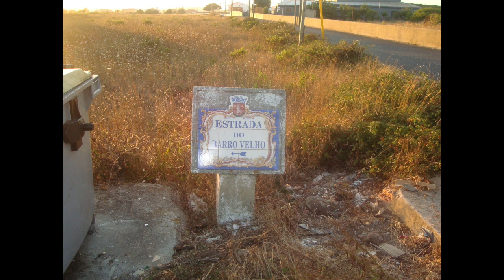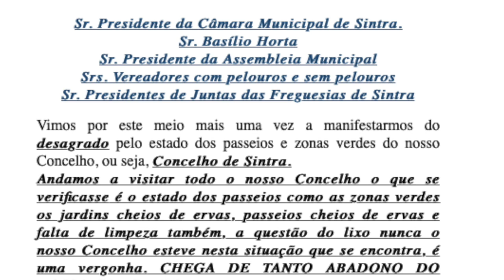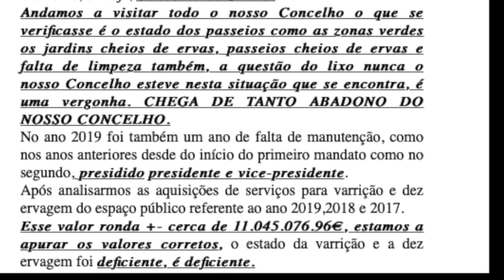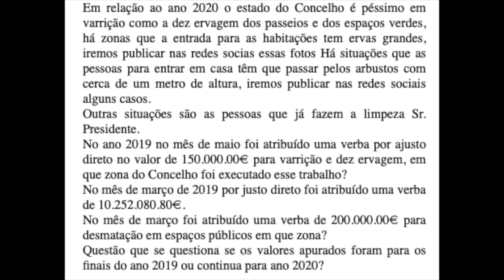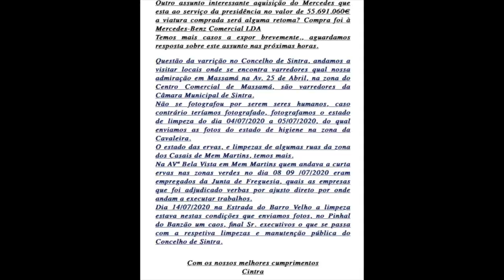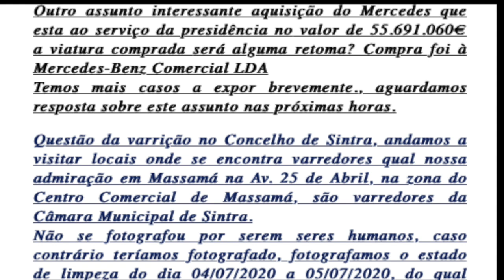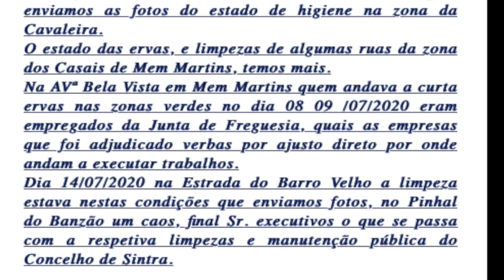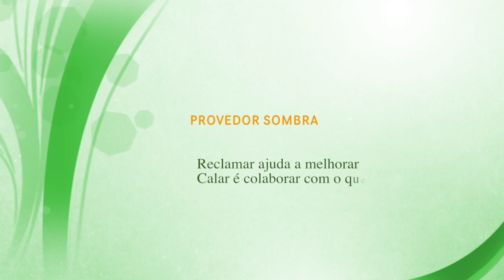SINTRA O lixo continua por todo o concelho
SINTRA
Há alguém em Sintra a fazer muitas perguntas para a Câmara dirigida por Basílio Horta responder.
Neste video divulgamos fotos e documento enviado a todos os orgãos autarquicos de Sintra... e também à Saloia TV.